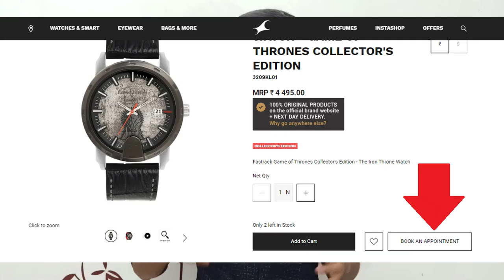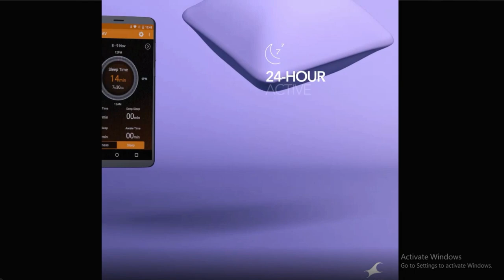Top 5 All Time Best FasTrack Watches For Men [All Time - 2022] 🔥🔥🔥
Top 5 Best Watches of FasTrack for Men 2020. We bring in the best 5 or top 5 watches of Fastrack from all the 817 Watches of FasTrack available in the market.Cool, stylish, elegent, attractive & vibrant! These are all synonyms to these beautiful watches from Fastrack. These are some of the most premium and most affordable FasTrack Watches for Men. This is a Must Watch Video from Trendy Watches. These include Game of Thrones Collection , Avengers End Game Collection , Best Selling Band of Fastrack , Two Amazing & Inspiring Analog Watches.

Jai Hind Doston II
Trendy Watches here comes up with Top 5 All Time Best FasTrack Watches For Men  [All Time - 2020] 🔥🔥🔥
Hope You Will Love this Review.

1) FASTRACK THE IRON THRONE WATCH
2) FASTRACK REFLEX WAV

With Leather Strap

Our Recommendations :

○ AQFIT W15 Smartwatch
○ Fastrack Reflex Wav Band
○ HONOR Fitness Band 5i
○ Xiaomi Mi Smart Band 4
○ Timewear Digital Watch
○ FasTrack Reflex 2.0 Band

Best Smartwatches Under 10,000 :

○ Amazfit GTS
○ Fossil Sports Smartwatch
○ Noisefit Fusion Hybrid
○ Amazfit T-Rex
○ Amazfit Verge Lite

Best Smartwatches Under 5,000 :

○ Noise Colorfit Pro 2
○ Amazfit Bip Lite

Amazon India Best-selling Watches:

○ Timewear Military Series Watch
○ SKMEI Analogue - Digital Men's Watch
○ Redux Analogue Blue Dial Men’s Watch
○ TIMEWEAR Analogue Men's Watch
○ SKMEI Digital Black Dial Men's Watch

Trendy Watches II Best Collection of Watches in India ⚡️⚡️⚡️

Top 5 All Time Best Watches of FasTrack for Men & Women 2020 Edition.

Chapters:
0:00 Trailer
0:48 Intro
1:53 #1 Watch Game of Thrones
2:51 #2 Watch No Pain No Gain
3:44 #3 Watch Reflex Wav
4:46 #4 Watch The Arena Analog
5:58 #5 Watch The Iron Man
6:53 Which One You Liked the Most?
7:45 Next Video